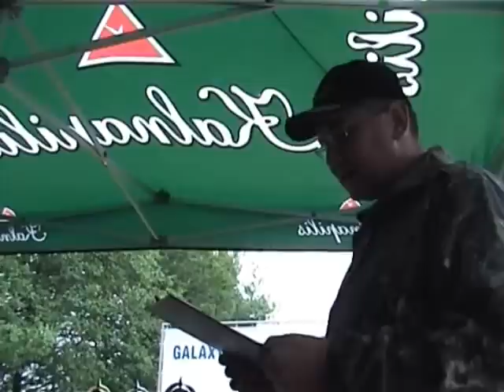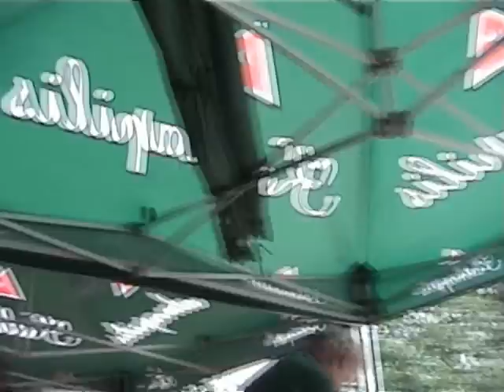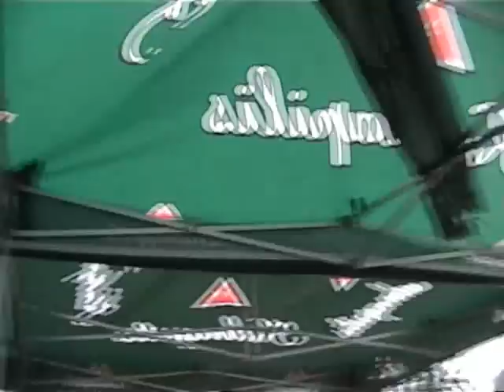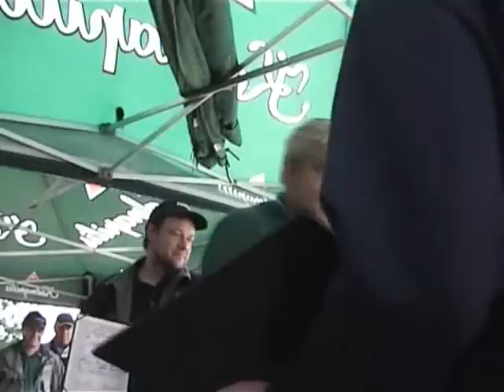Galaxy Carp CUP 2009 III dalis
Galaxy Carp CUP 2009 III dalis  Carp fishing in Lithuania